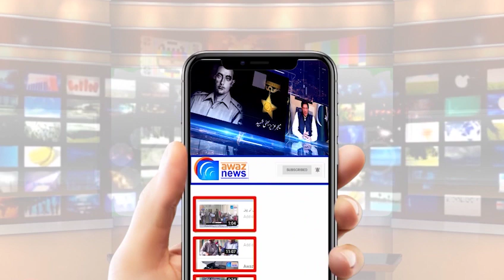شٹر ڈاؤن ہڑتال اور تاجروں کا مزاق۔۔۔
مسلم بازار ۔ تمبل بازار ۔ سمیت گجرات کے تمام بازاروں کے تاجروں نے مذھبی جماعت کی شٹر ڈاؤن ہڑتال مسترد کر دی تمبل بازار انجمن تاجران کے رھنما عثمان بٹ نے ھڑتال کی کال مسترد کرنے کی کیا وجوہات بیان کیں جانیے تفصیلات آواز نیوز پر آکاش نیازی کی اس رپورٹ میں